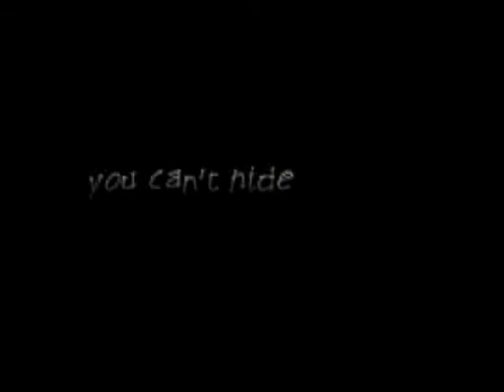"Executioner" Teaser Trailer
A sneak peek of a scene from our new suspense/horror movie.
Hope you like what you see~